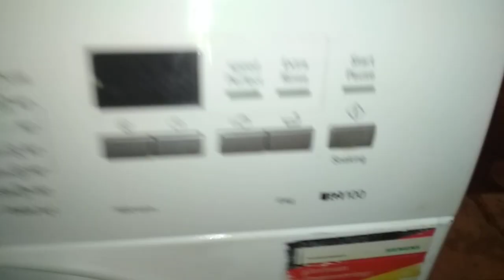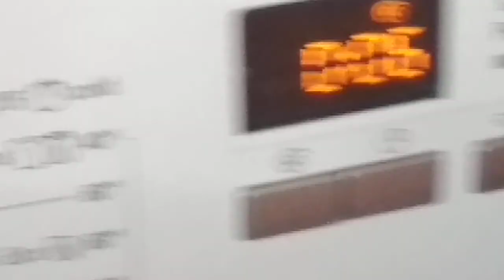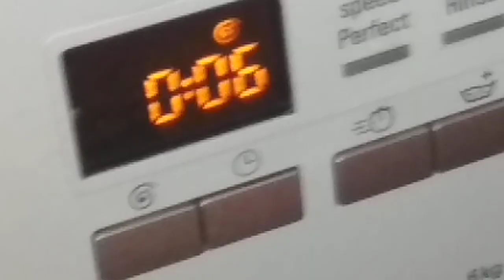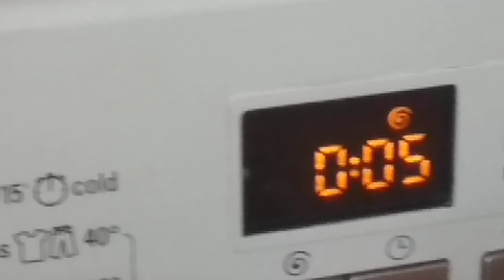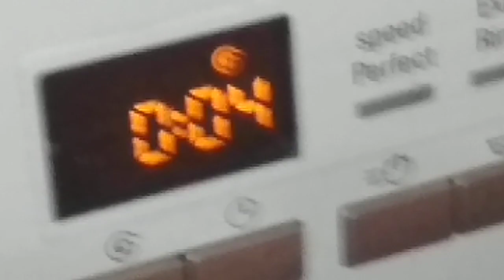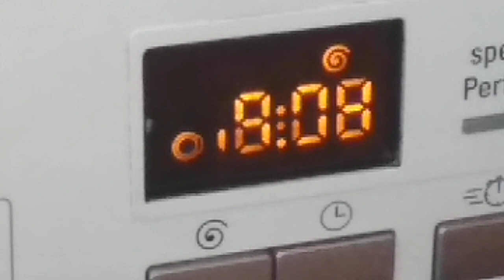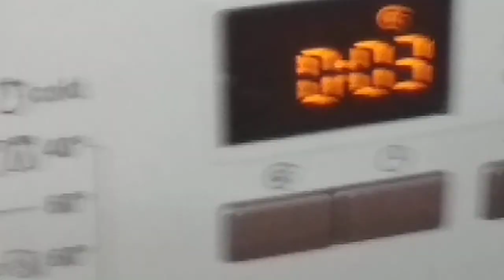Siemens IQ100 problem PCB and moter noise we repair call only Mumbai 9324368160